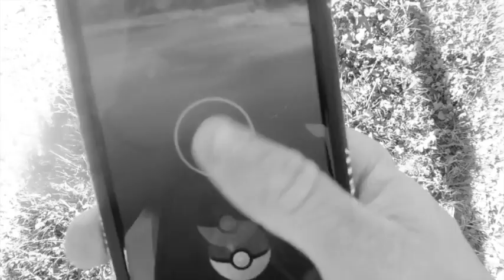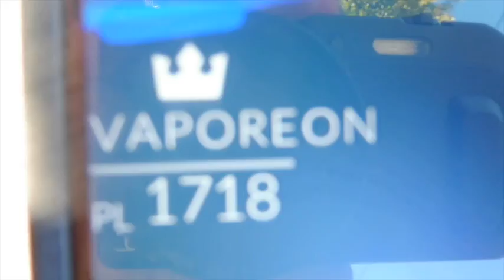pokemon go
intro: hell to the King
istagram: wt23mk01_youtube
computer: mac fisso
uso dei strumenti: mac,videocamere,telefono ,iPad air 3,ecc.
console: xbox 360°
videocamera: rollei, goor hero 4 blackout black...
twiter: wt232mk1'channel's